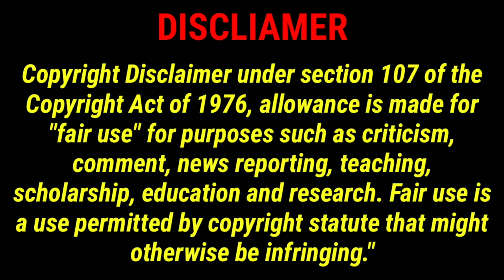Modern BW In Revealing Outfit Shocked When She's Told The Truth By BM On Dating Show